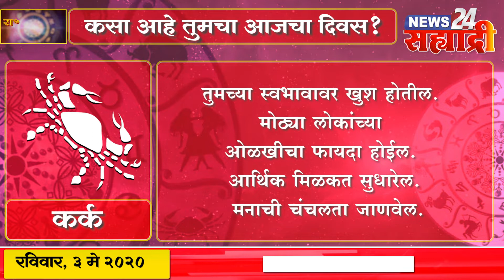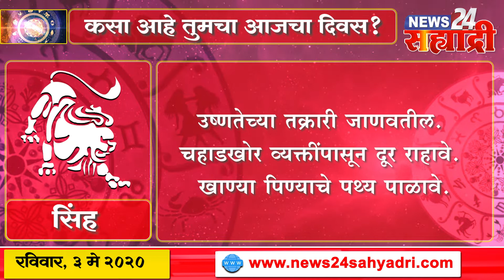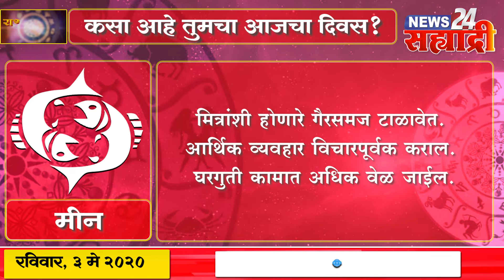सह्याद्री राशी भविष्य : ०३ मे २०२० : कसा आहे तुमचा आजचा दिवस ?